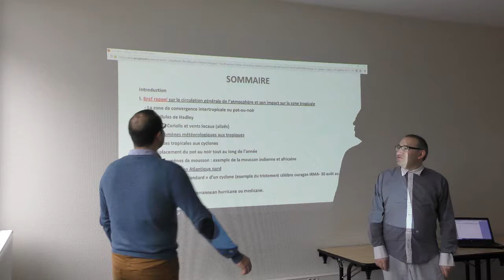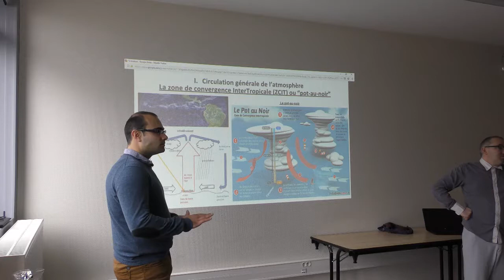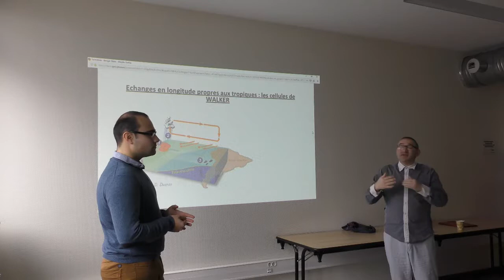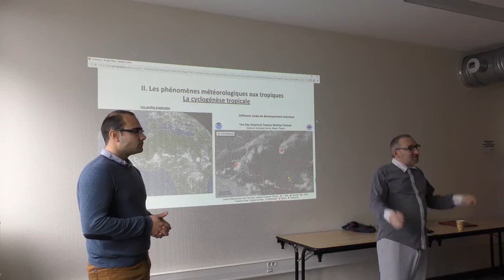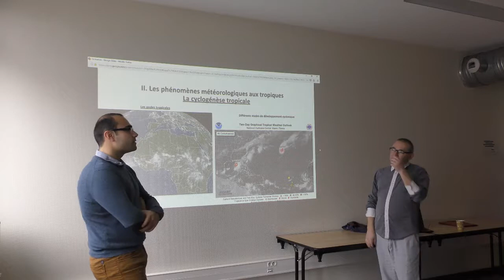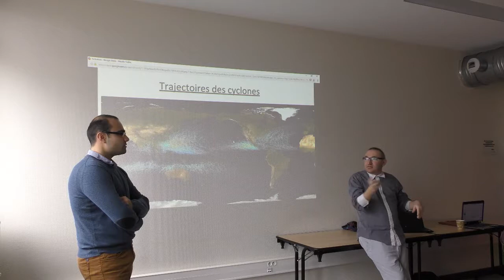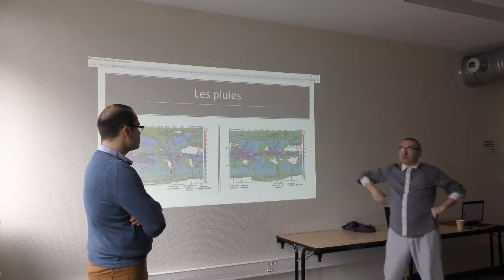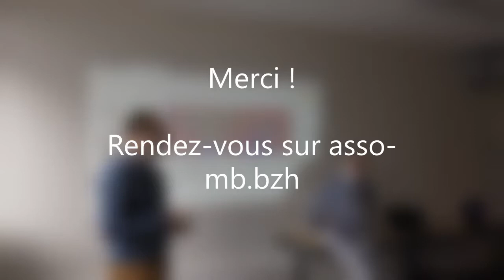Formation Phénomènes météo tropicaux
Formation sur les phénomènes météorologiques tropicaux - Assemblée Générale de l'association Météo Bretagne - 16 février 2019